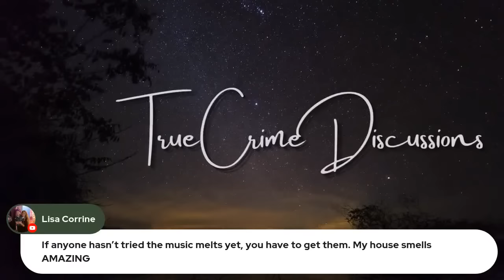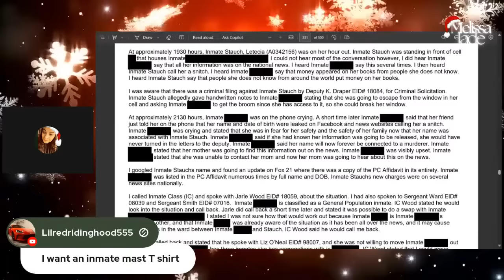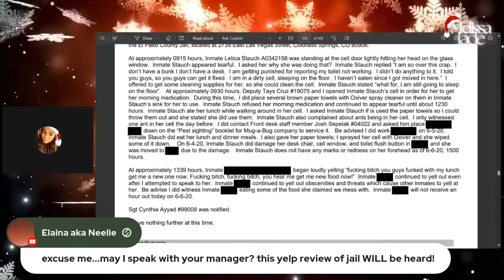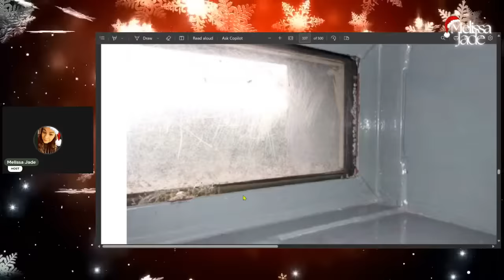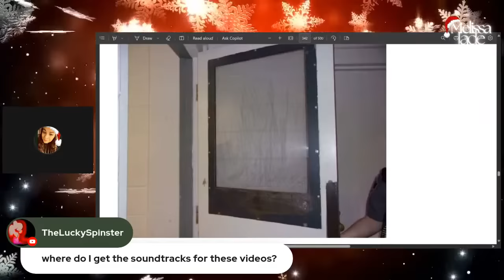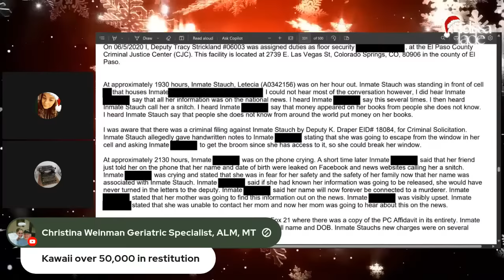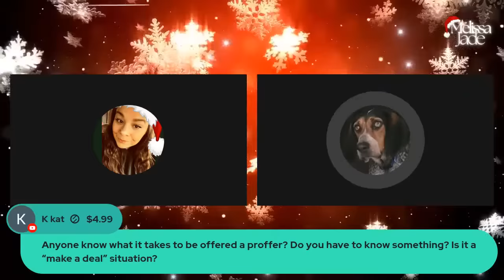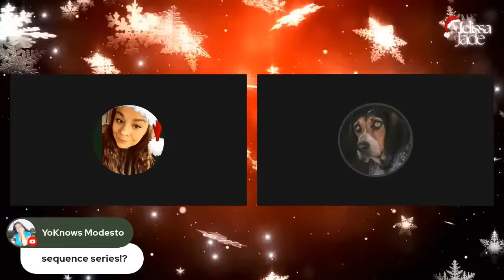💥The Jail Files of Letecia Stauch: Episode 5